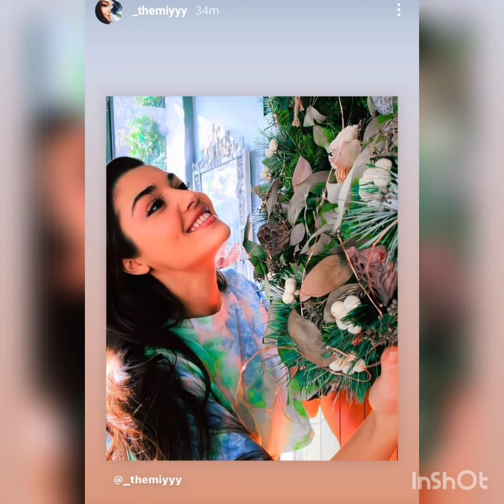Hanker Cifti Konserde Gitdi Samimi Görüntülərlə Kameralara Yakalandi